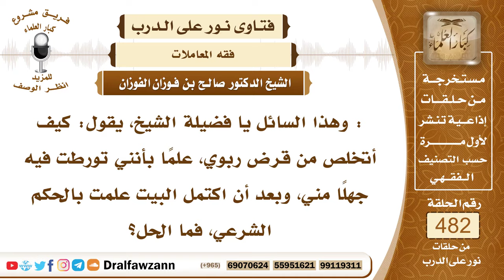6997- كيفية التخلص من القرض الربوي - الشيخ صالح الفوزان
"6997- : وهذا السائل يا فضيلة الشيخ، يقول: كيف أتخلص من قرض ربوي، علمًا بأنني تورطت فيه جهلًا مني، وبعد أن اكتمل البيت علمت بالحكم الشرعي، فما الحل؟
الجواب: الجواب: الحل في التوبة إلى الله عز وجل بأن لا تعود لمثل هذا، وهذا شيء فات أنت أُخذ منك الربا، لو أنك أخذت أنت الربا وتملكته، قلنا تصدق به، لكن هو أخذ منك، فعليك بالتوبة إلى الله، وعدم الرجوع لمثل هذا العمل.
السيرة الذاتية:
للاشتراك في قناة الشيخ صالح الفوزان

14_ الشيخ محمد أمين الشنقيطي
يتيوب

15_سماحة المفتي عبد العزيز آل الشيخ
 يوتيوب

رئيس الفريق
لمشروع كبار العلماء